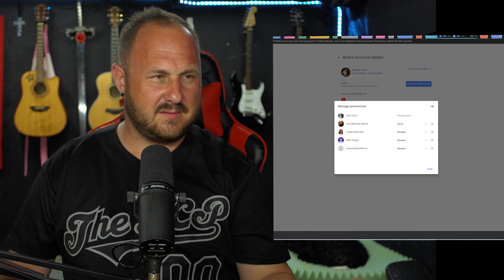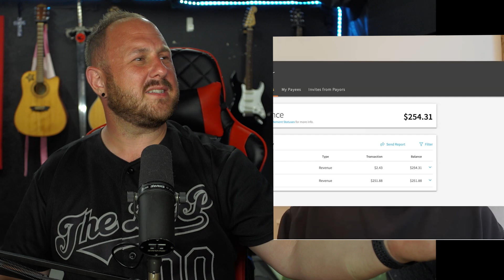Danielle Cohn and Co. EXPOSED! | Multiple People Should Be In Jail | Truth's We Already Knew!